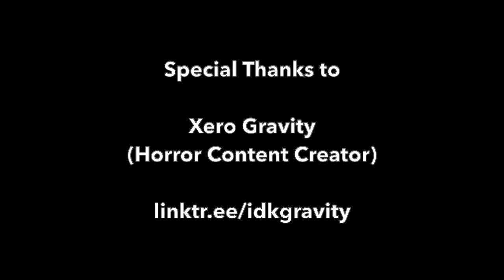Top 6 Creature Feature Movies with Xero Gravity | HMB Podcast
Top 6 Creature Feature Movies with Horror Content Creator, Xero Gravity. Watch and listen to our hilarious moments. (Recored from a Live instagram show.)

Ivotres Littles (Host, Creator of Horror Movies and Beyond: Reviewing horror movies for the living to understand the dead.)

Raw Review - main review page.
Raw Chat - celebrity and special guest interviews.
HM&B Podcast - independent, simple reviews.

Publications:
Featured in article by Graveyard Shift Sister:

Article: Check out this article about the Black Horror: An Up-Close and Personal Discussion with Black Filmmakers.

Keith David (The Thing, They Live, Pitch Black) Director Ernest Dickerson (Tales From The Crypt: Demon Knight, Tales from the Darkside, The Walking Dead) Rah Digga (Rapper/ Flipmode with Busta Rhymes, Thirteen Ghosts .Toy Newkirk (A Nightmare On Elm Street 4: The Dream Master, Producers for Biography)

Logo: Ryan Silverberg
Graphics and Music: Matthew Hightshoe

*Owner of logo, graphics and music unless stated otherwise.
*All pictures are credited to original owner.